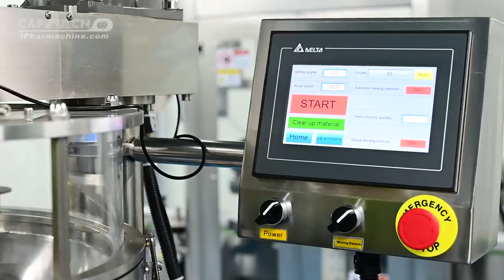Automatic Powder Filling Machine CN-HZFC